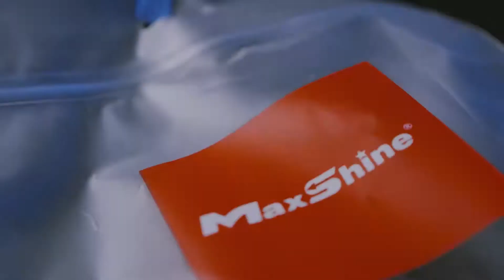Microfiber wheel brush - MaxShine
Présentation des brosses Microfiber Wheel brush de la marque Maxshine.